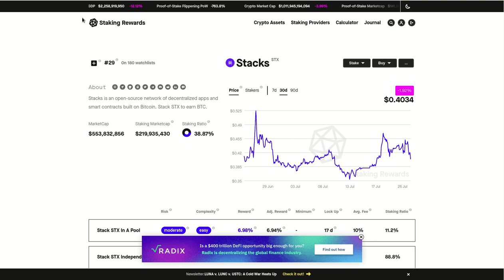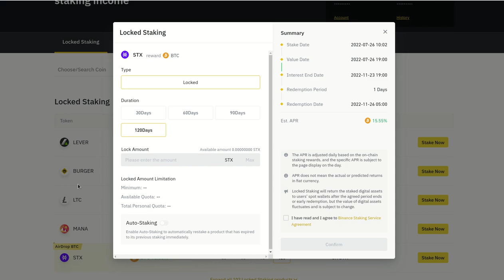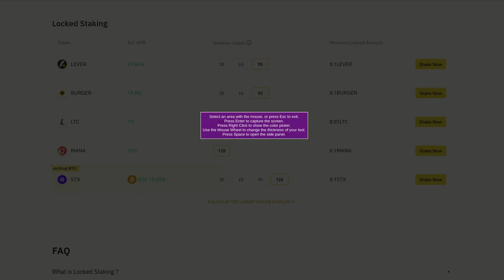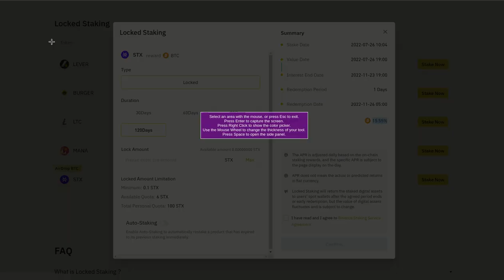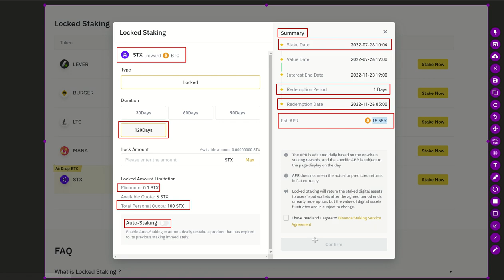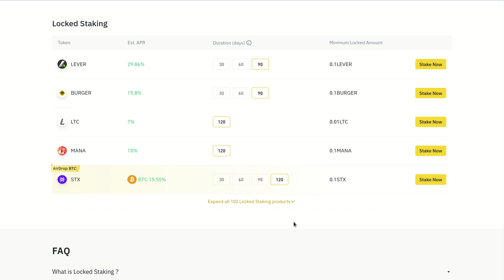𝟭𝟱.𝟱𝟱% 𝗗𝗘 𝗔𝗣𝗥 𝗖𝗢𝗡 𝗔𝗜𝗥𝗗𝗥𝗢𝗣 𝗘𝗡 𝗕𝗧𝗖 𝗣𝗢𝗥 𝗦𝗧𝗔𝗞𝗜𝗡𝗚 𝗗𝗘 𝗦𝗧𝗫 𝗗𝗘𝗡𝗧𝗥𝗢 𝗗𝗘 𝗕𝗜𝗡𝗔𝗡𝗖𝗘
Hola a tod@s, Bienvenidos a su canal 𝘾𝙧𝙮𝙥𝙩𝙤𝙣𝙤𝙢𝙮, en esta entrega les comparto la manera de participar del Airdrop pagado en BTC correspondiente al 15.55% de APR si se deja a 4 meses o 120 dias del staking de 𝗦𝗧𝗫  dentro de Binance.

✦  !𝗤𝘂𝗶𝗲𝗿𝗲𝘀 𝗶𝗻𝘃𝗶𝘁𝗮𝗿𝗺𝗲 𝗮 𝘂𝗻 𝗰𝗮𝗳𝗲!
🔑 ₿𝗜𝗧𝗖𝗢𝗜𝗡: 17B58WsPdg2k9nwTWN1gcTy9tquwej7Gve
🔑 𝗘𝗧𝗛𝗘𝗥𝗘𝗨𝗠
𝗘𝗥𝗖𝟮𝟬: 0x17d1dcc02ae89167de3bebd2821af1989f06a9f1